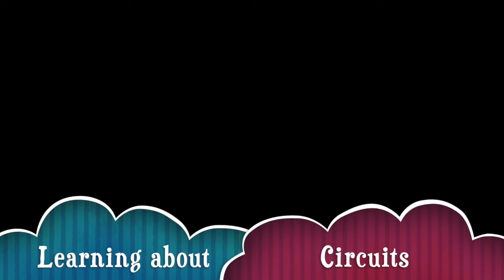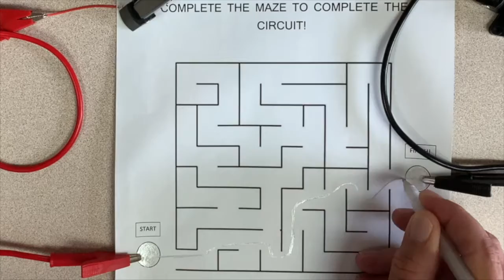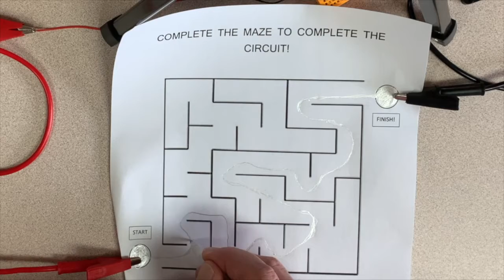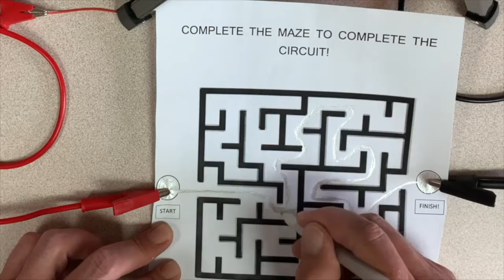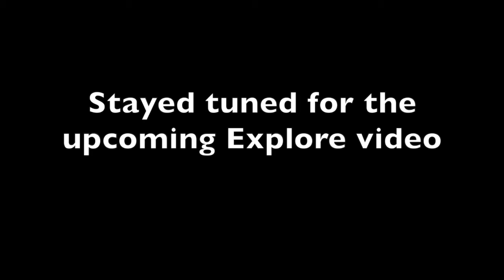Engage Lesson Video Nicholas Eadie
ENGAGE LESSON FOR 5th Grade Science class, submitted for UTE 1111 Fall 2020.